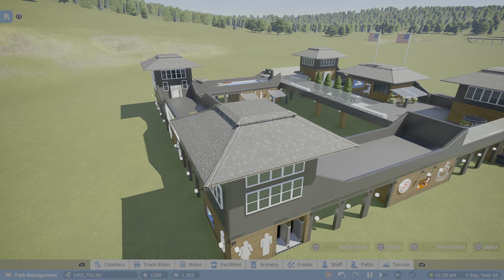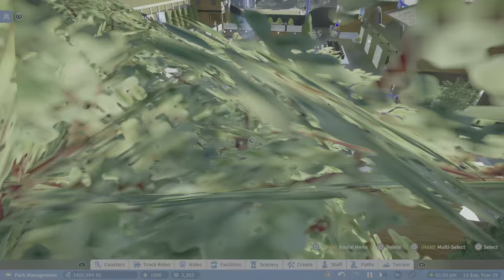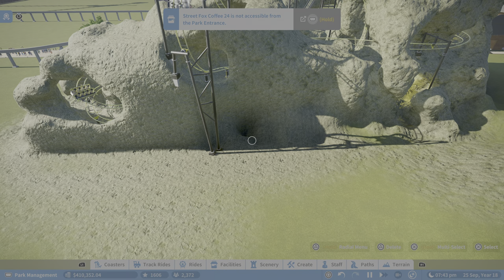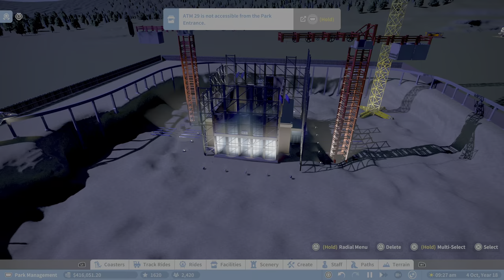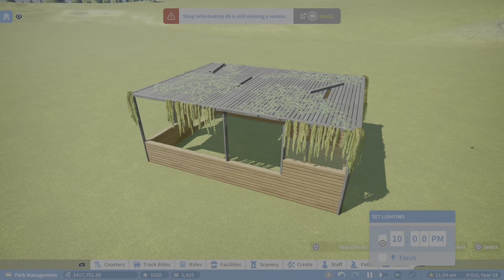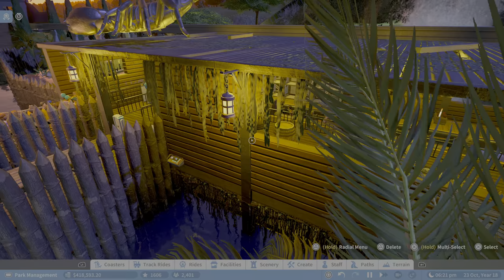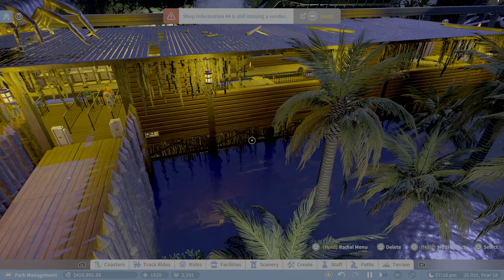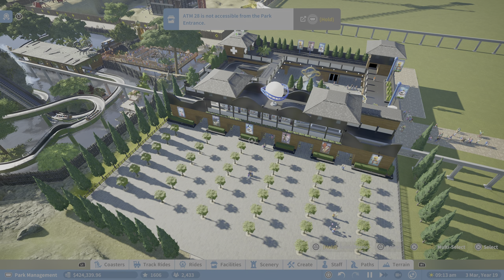Yet to be named park - Planet Coaster PS5 Episode 1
This was my first ever YT video and I look back and cringe now - apologies, believe me they do get better as I upgrade my microphone and find my confidence! Please don’t judge me off this one terrible video lol.